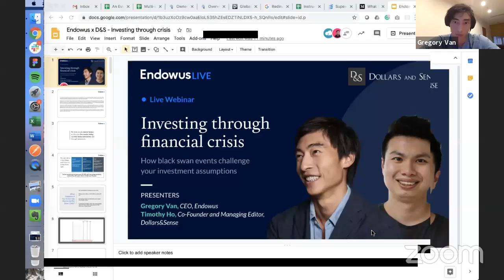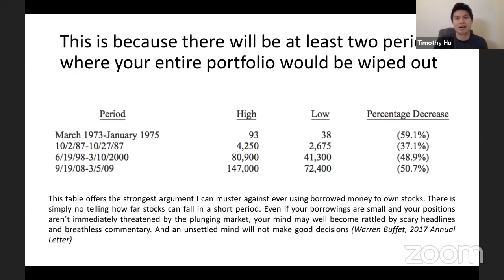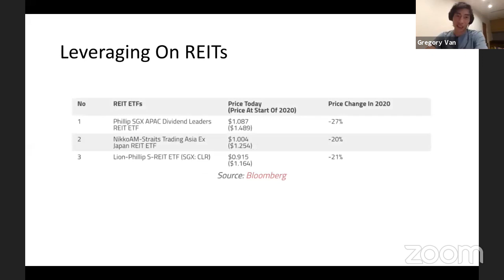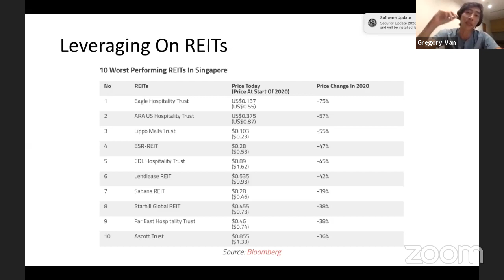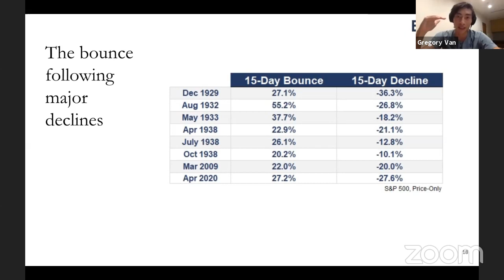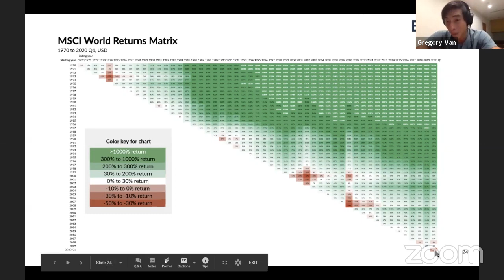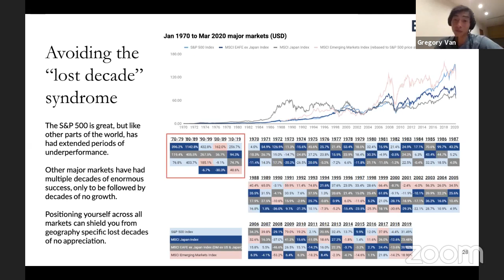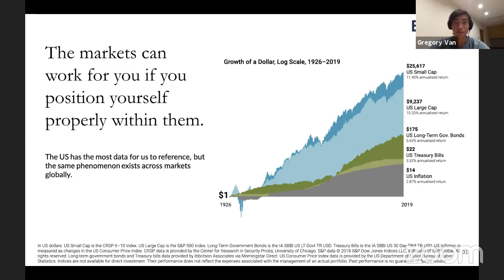Financial Crisis and Investing - with Dollars and Sense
Overview:
00:00 Intro
5:48 What happens if you invest like Buffett since 1965
9:00 What if you invest like Buffett, but with leverage?
10:27 How black swan events will wipe out your leveraged investments
21:00 Leveraging on REITs
32:26 Recent markets performance
41:52 QnA Part 1
52:25 Market bounces after black swan events, and recessions
57:02 How the worst market timer would have done- if he held on.
1:01:48 1917 The movie
1:13:46 Avoiding the Japan lost decade problems
1:18:31 QnA Part 2